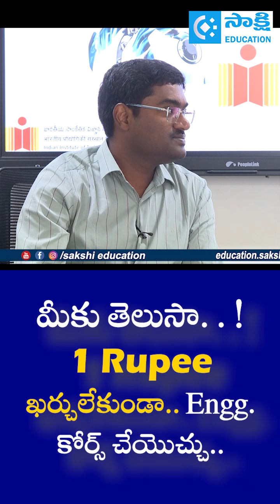మీకు తెలుసా! 1 Rupee ఖర్చులేకుండా.. Engineering కోర్స్ చేయొచ్చు..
✅ Explore AI career guidance at IIT Hyderabad. Learn about courses, job prospects, skills, and opportunities in Artificial Intelligence.

Intelligence
IIT Hyderabad stands at the forefront of Artificial Intelligence (AI) education and research. With its advanced curriculum, industry collaborations, and expert faculty, the institute provides top-tier AI career guidance for students and professionals.

Why Choose AI as a Career?
High demand across industries like healthcare, finance, and robotics
Competitive salaries and career growth opportunities
Expanding research in machine learning, deep learning, and neural networks
AI Programs at IIT Hyderabad

IIT Hyderabad offers various AI-focused programs, including:
🔴 B.Tech in AI & Data Science
🔴 M.Tech in AI & Machine Learning
🔴 AI Research and Ph.D. Programs

☛ ఇకపై వాట్సప్‌లో ఎడ్యుకేష‌న్, ఉద్యోగాల‌ తాజా అప్‌డేట్స్‌.. ఈ ప్రముఖ చానల్‌లో..

☛ UPSC 2023 Exams: Previous Year Question Paper  Booklist  @SakshiBhavita   @sakshiyouth